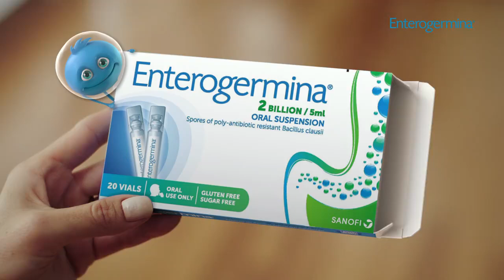Enterogermina Liquid Probiotic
🌟 Boost Your Gut Health with Enterogermina Liquid Probiotic! 🌟

Are you looking for a reliable way to support your digestive health? Look no further! Enterogermina Liquid Probiotic is here to help you maintain a balanced gut flora and enhance your overall well-being.

Don’t wait any longer to improve your gut health! Check out Enterogermina today!